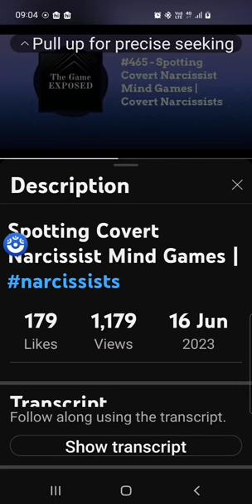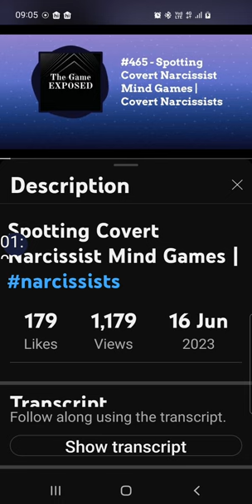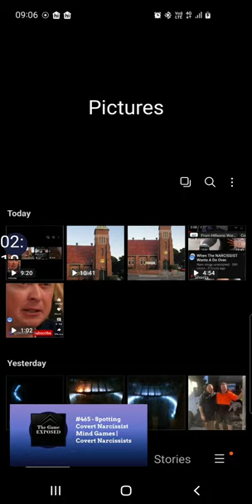PASSIVE AGGRESSIVE COVERT MIND GAMES